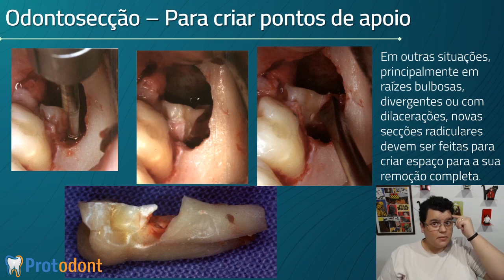Odontosecção para criar pontos de apoio | Odontologia | Dra Bianca Rosa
Odontosecção para criar pontos de apoio.

COMUNIDADE DE ODONTOLOGIA DRA BIANCA ROSA